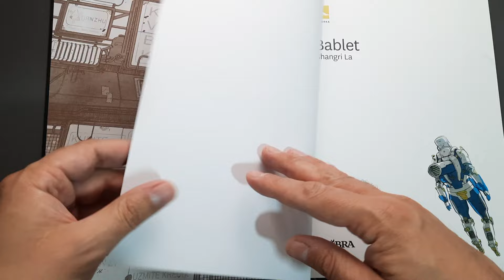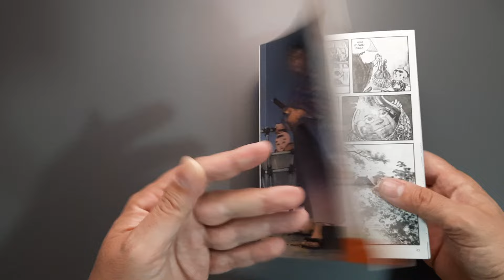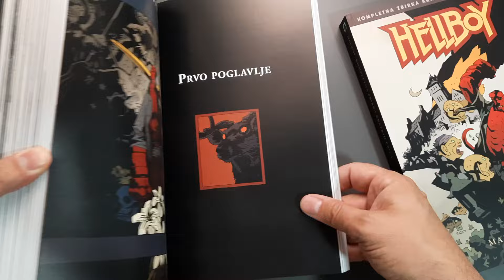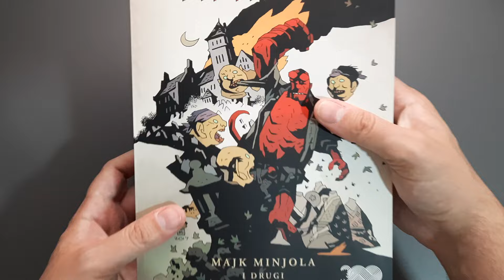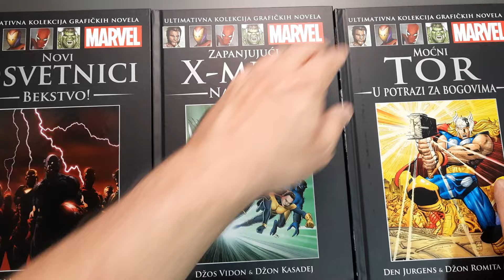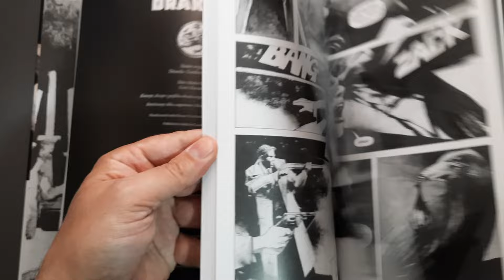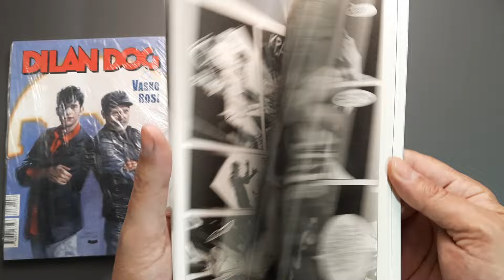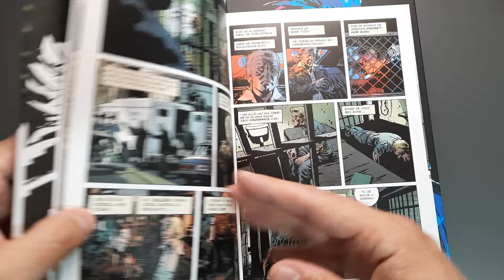Kakva je ovo nabavka stripova ljudi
Aloooo jel ste videli vi ovo bre